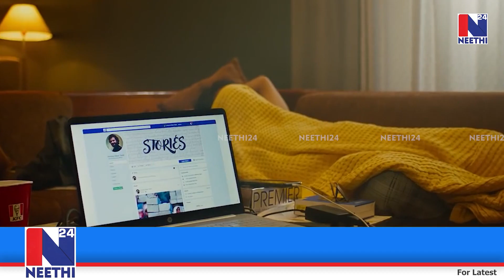മറ്റുള്ളവർക്ക് കിട്ടിയതിൽ അല്ല തന്റെ കുടുംബം തുലച്ചു കളഞ്ഞതിൽ ആണ് വിഷമം. ജൂറിയിക്കെതിരെ വിമർശനം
For Malayalam News, News In Malayalam, മലയാളം വാർത്ത, Weather Updates, Trending News.